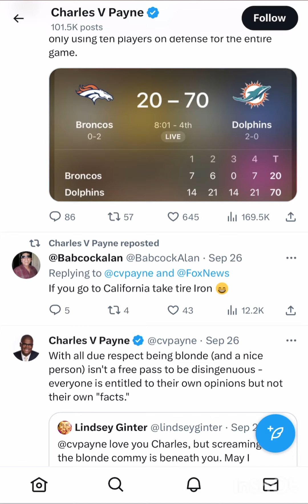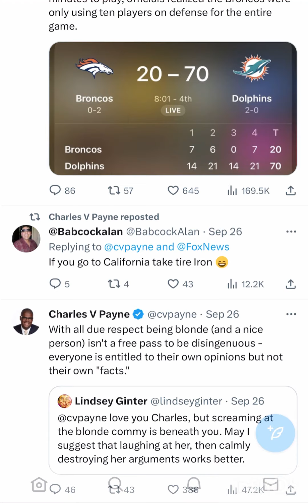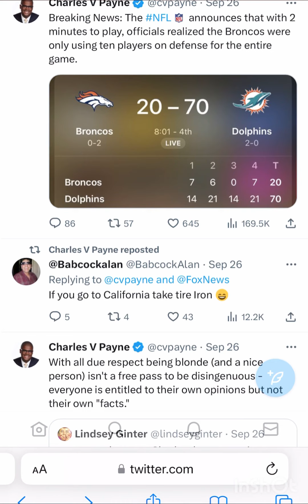RIGGED NFL GAME : Broncos only used 10 players on defense the ENTIRE game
1. The purpose and character of the use, including whether such use is of commercial nature or is for nonprofit educational purposes

2. The nature of the copyrighted work

3. The amount and substantiality of the portion used in relation to the copyrighted work as a whole

4. The effect of the use upon the potential market for, or value of, the copyrighted work